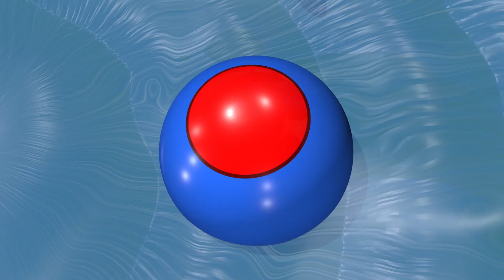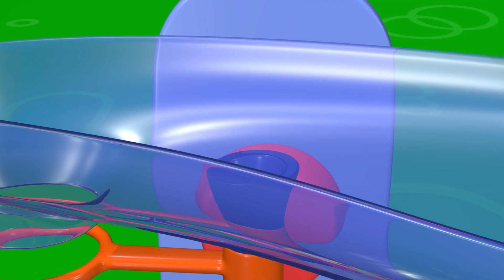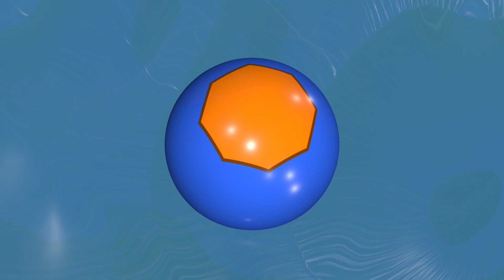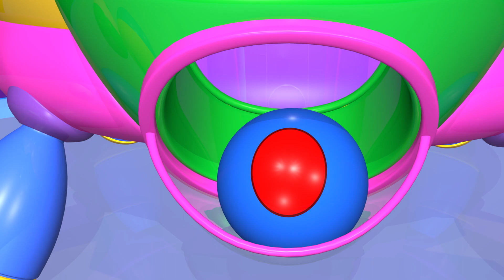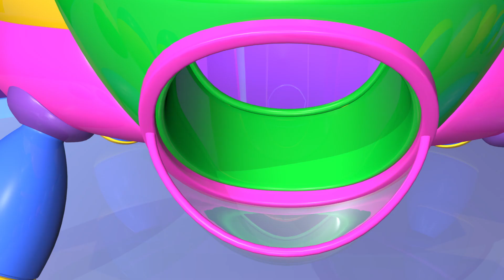TuTiTu Przedszkole | Nauka Kształtów po angielsku dla dzieci | Samolot